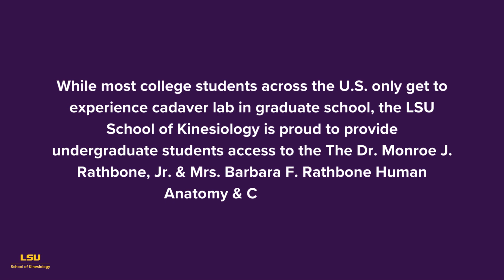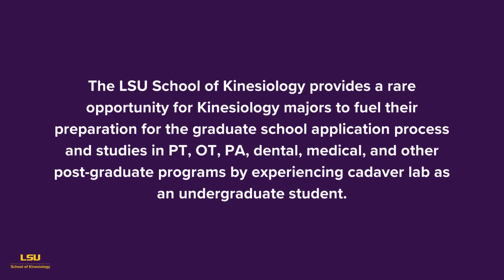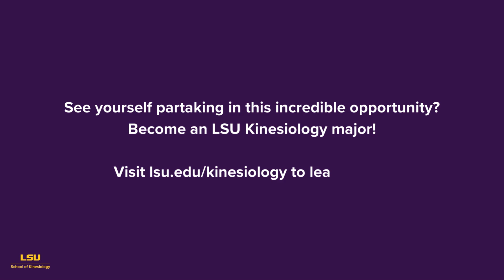Dr. Monroe J. Rathbone, Jr. & Mrs. Barbara F. Rathbone Human Anatomy & Cadaver Lab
While most college students across the U.S. only get to experience cadaver lab in graduate school, the LSU School of Kinesiology is proud to provide undergraduate students access to the The Dr. Monroe J. Rathbone, Jr. & Mrs. Barbara F. Rathbone Human Anatomy & Cadaver Lab.